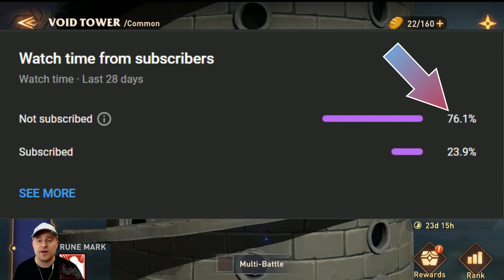Do me 1 small favor- SMASH that Subscribe button!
I make these videos to be entertaining as well as helpful.

Hello everyone my name is BearCozy and today we are playing Awaken Chaos Era.
In my videos I like to show my success and my struggle, the videos are real and the fun for me is in the progress!
I strive to make videos that are not only entertaining but also informative and to bring as much value in my videos as I can.

-Bear